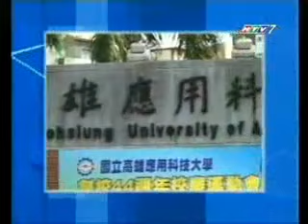(HTV7) Trích đoạn Hội ngộ bất ngờ mừng xuân Mậu Tý (6/2/2008)